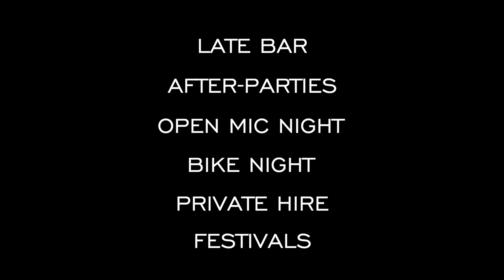The County Music Bar - Chesterfields Best Venue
Promotional video for The County Music Bar in Chesterfield.

Shot, edited and graded by Cosmic Shots Creative Media.